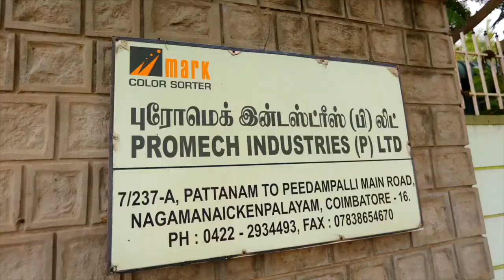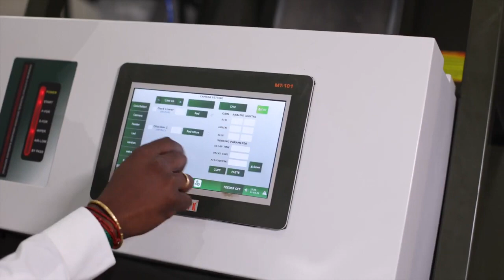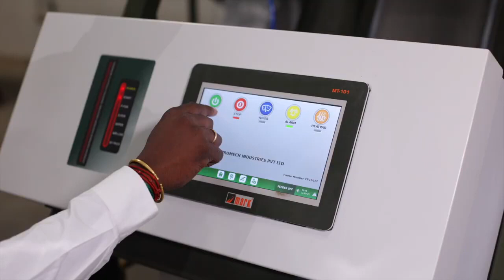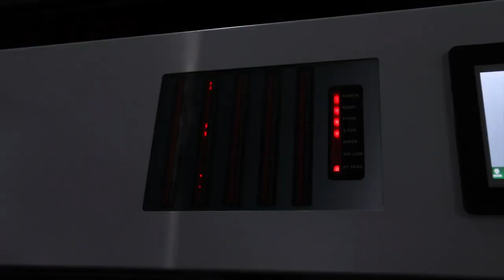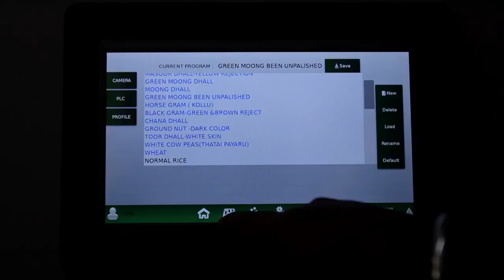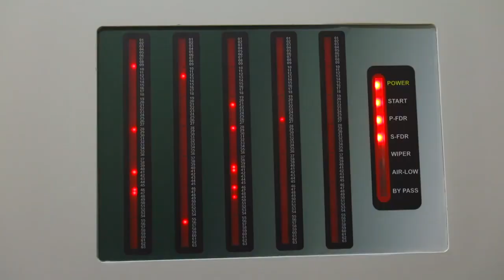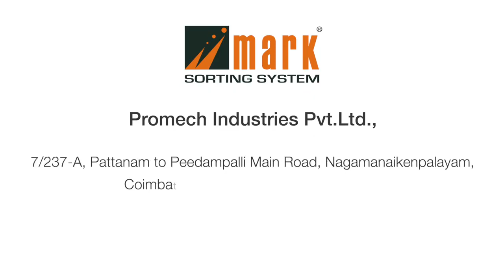📢✅ PROMECH INDUSTRIES PVT LTD - ☎️ /+91 9600662478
🔷🟢 Keeping high quality as our forte, we Promech Industries Private Limited, are engaged in the manufacturing, supplying and exporting of a wide range of sensors & electronic control devices. Our better understanding and in-depth expertise coupled with the team of experienced and expert professionals assist us in delivering customized & cost-effective products. Our relentless efforts in providing varied customized solutions regarding the technical aspects of the products help to get a new dimension of customer's trust and confidence.

✔️ Established in the year 2005 at Coimbatore, we have been striving in delivering a wide range of electrical products, which experience commodious demand in varied industries. We have high competency in manufacturing of Color Sorters, Rice Color Sorters, Camera Sorter, On-line Moisture Meters, Camera-sorters, electronic color sorter etc. To cater to the inclusive potential of the industry, we are coming forward with latest technological advancements. Our policy based on our quality aspirations and customer satisfaction, we have judiciously placed our overall business policy, which comprises:

🔷 Aim
To become the leader in manufacturing of color sorters as per the international standards and generate global demand of these products.

🔷 Vision
To bring revolution in the food processing business in terms of quality and quantity through our innovative ideas,advanced technology up-gradation.

🔷 Quality Standards
With our briskness to deliver superior quality products with excellent finishes, we have formulated a optimum structure of quality control mechanism.

🔷 Products
With our ultimate aim to place ourselves as one of the top-notch company of the industry, we have been designing & developing a precision range of sensors & electronic control devices, which are exclusively used in different industry applications.

💁‍♂️ Leveraging our incomparable range of infrastructural facilities, adroit workforce & others expertise, we are striving to make the difference in this industry. Our expertise and knowledge help us to successfully meet the needs of clients pertaining to Sorter Machine, Rice Sorter Machine, Rice Color Sorters, Color Sorters, On-line Moisture Meters, Camera Sorter, Electronic color sorter and so on. To meet the potential of the sector, we have been bringing forth latest technological advancements.
Promech Industries Pvt. Ltd. (mark color sorter)

Sales Office: 7/237-A, Pattanam to Peedampalli Main Road, Nagamanickenpalayam, Coimbatore - 641016 ,

Contact Person: Mr Sathis Kumar

Directors :-
Mr. Sathis Kumar
Mr. S.Gandhinathan
Mr. K. Subburaj